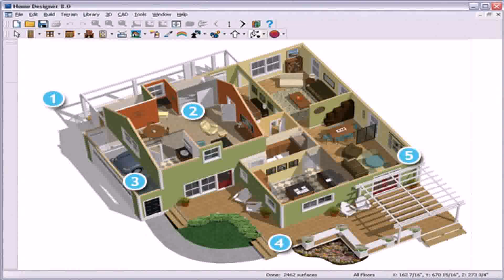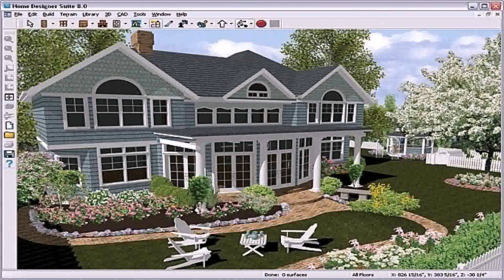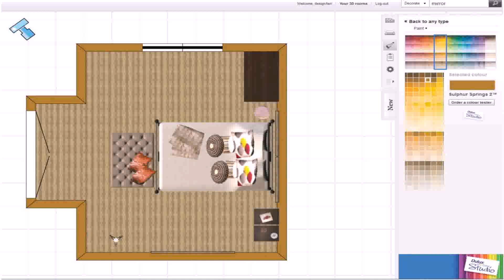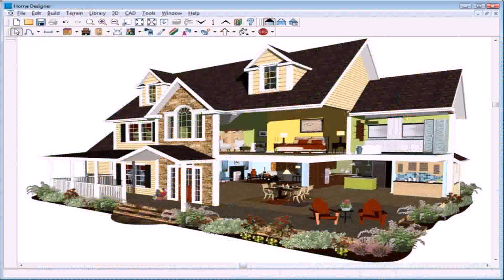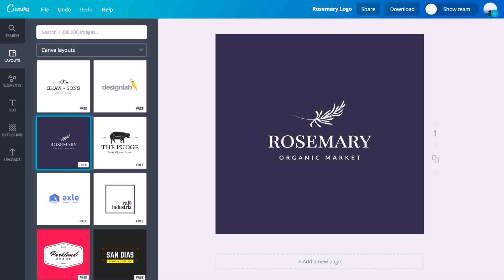Design Your Own Landscape Online Free